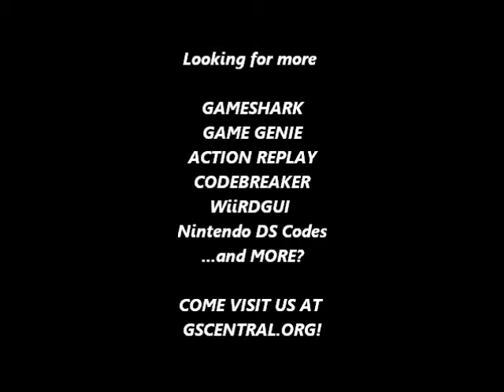GSCentral.org - Sunset Riders (SNES) - One Hit Kills (GG)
6D64-34A9
By Abystus.